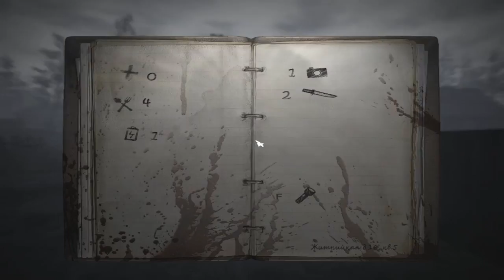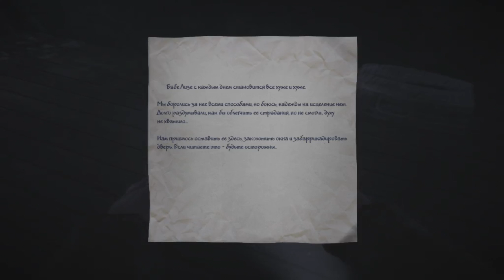35мм: Пасхалки (Клад, бабка)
Сорри, звук игры записался тихим, разберемся. Нашел пару секретов в 35mm.